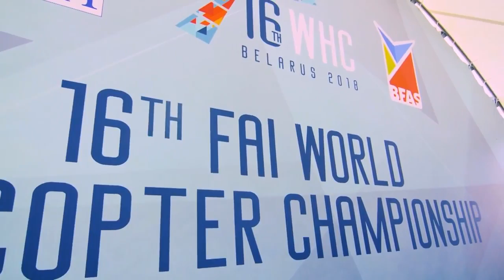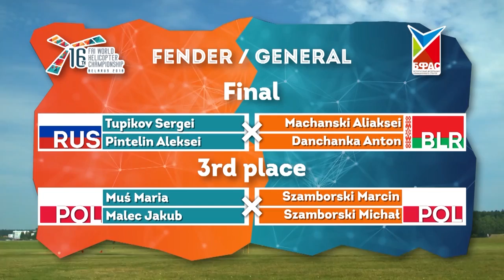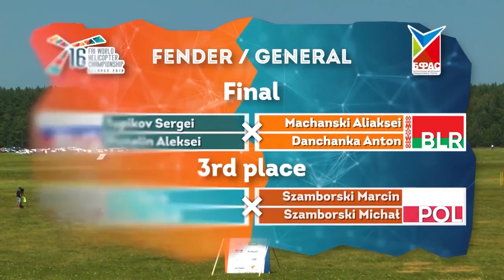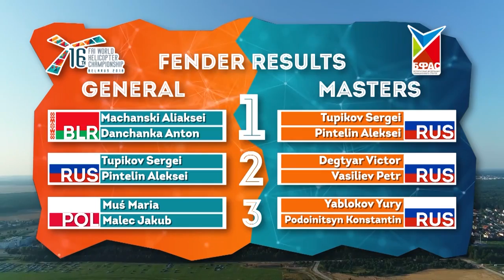4th stage HWC 2018 - TV version. Телеверсия Беларусь-5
С 27 по 29 июля 2018 года в Минске, на аэродроме Боровая, прошел 4-ый финальный этап Кубка мира по вертолетным гонкам (4th stage of Helicopter World Cup 2018).

Основная борьба развернулась в выходные дни. Вертолетные гонки стали самой зрелищной частью программы Фестиваля авиационного спорта ПРОНЕБО, который уже в четвертый раз прошел на аэродроме Боровая.

В телеверсию соревнований, которая была показана по телеканалу "Беларусь-5", вошли все полеты с 1/4 до финала в дисциплинах "развозка" и "слалом" в классах General и Masters.